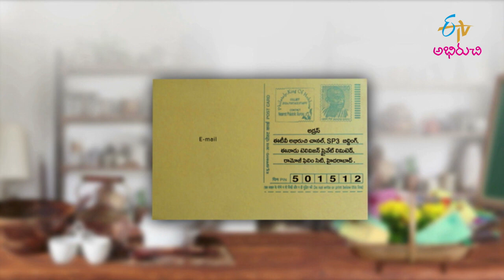Dondakaya Biriyani | Mee Kosam | 5th January 2022| Full Episode | ETV Abhiruchi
దొండకాయ బిరియాని, ఛీజీ క్రోస్టిని

The host presents us with the yummy dishes Dondakaya Biryani and Cheese Crostini with simple methods.

Chapters
00:00 Start
01:43 Dondakaya Biriyani
14:00 Cheesey Crosstini